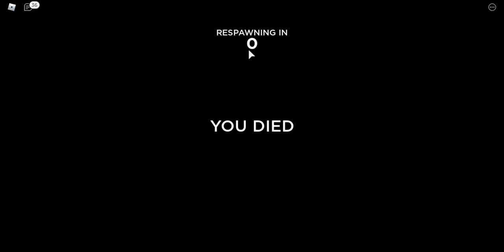roblox something scary happened